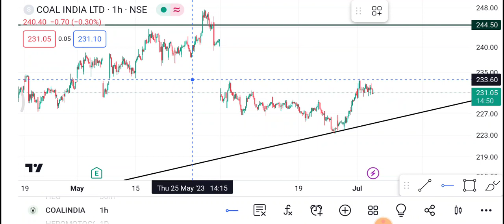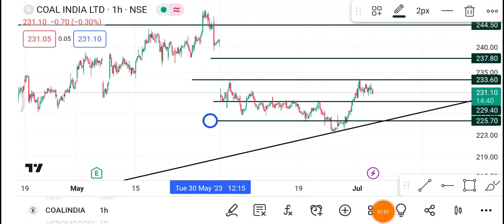6 July Coal India share | Coal India Share latest news | Coal India share price today news